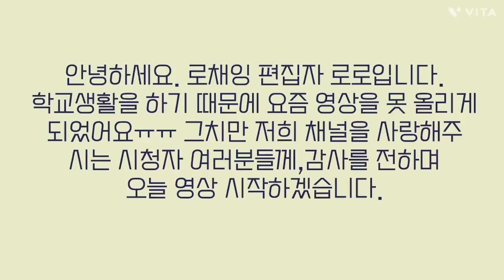로로타임&채잉어빵=로채잉 구독! 설명란 봐주세요!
안녕하세요, 채잉어빵 입니다. 요즘 로채잉 안 올린 이유는.. 요즘 학교, 학원 시간 때문에 그동안 못 올렸습니다ㅜㅜ 로채잉을 사랑해준 여러분들께 감사한 마음으로 다시 로채잉 올리겠습니다! 앞으로 더 사랑해주세요!

잊지 않으셨죠? 그리고 채잉어빵(저), 로로타임 많이 사랑해주세요!

곡이름은 "아리랑"입니다.

피아노 학원에 있는 곡이구요! 저희가 조금 바꿔서 쳐봤습니다!